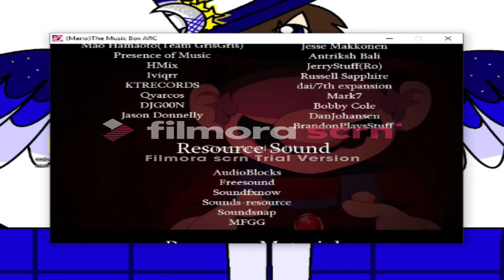Mario The Music Box - Wonderland (part 4)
I didn't record myself finishing Maerchionne because I didn't know if I was going to take too much. Lucking I finished him today.

This ending was painfull to watch. I was wanted to press F12 to skip!! I HATE YOU, MARCHIONNE!!! YOU TOOK MARIO FROM LUIGI AND RIBA!

Ok... I am more calm.

This game doesn't belong to me.